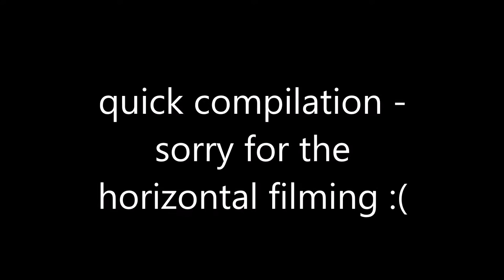Bee filter compilation